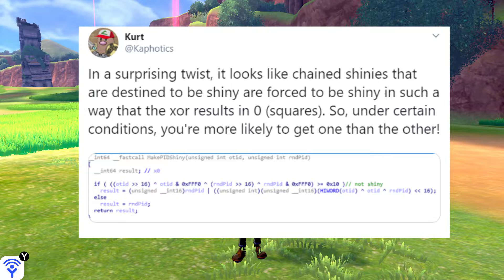NEW SUPER RARE SHINY FORM in Pokemon SWORD and SHIELD?!? - How the F did I get a SQUARE SHINY???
Hello Friends!! In today's video, we will be looking at a new apparently SUPER rare shiny form found in Pokemon Sword and Shield!
AND I HAVE ONE!!

What form was it?
Is it still that form when you send it out?

Thanks so much for the support on the last video :D

Much love!! Enjoy the video :]